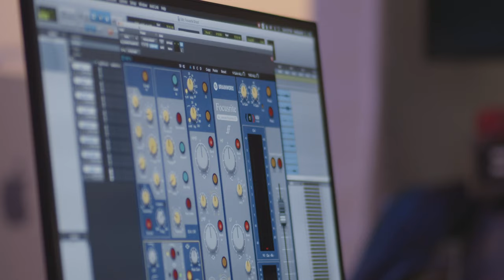Lance and Lea Performance // At Home, At Home // Focusrite Pro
Multi-GRAMMY-Winning producer and engineer Rob Burrell records acoustic trio Lance and Lea at Castle Recordings, utilising a Focusrite ISA 428 MkII and Focusrite Red 16Line connected via Dante.